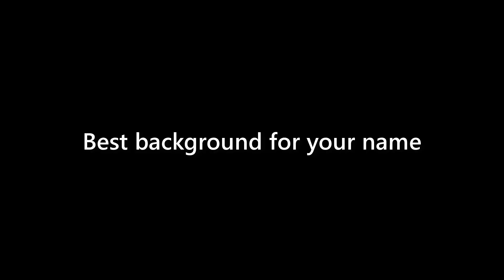Sean Walton - appearance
Name Look - Sean Walton - appearance. In this video we present "Sean Walton" name look and feel in various scenarios.
This video will cover:
How does "Sean Walton" look as a personal letterhead?
How does "Sean Walton" look on a business card?
How does "Sean Walton" look on a computer/laptop screen?
How does "Sean Walton" look with different background colors?
How does "Sean Walton" look with various fonts?